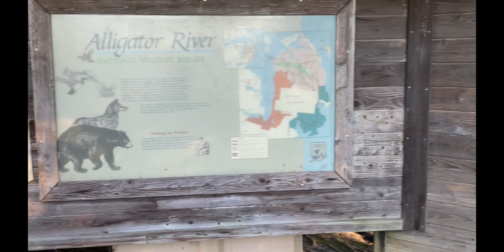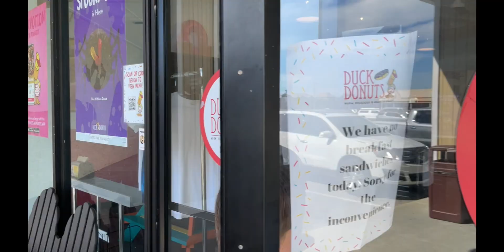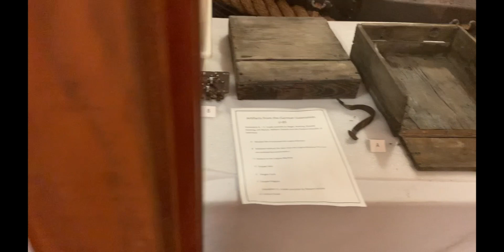Ep 27 Orion Takes a Break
This video is about more time with family on the outer banks and sailing to the Alligator River.